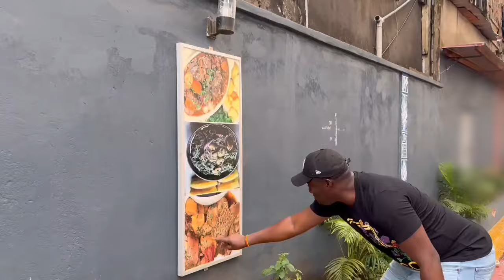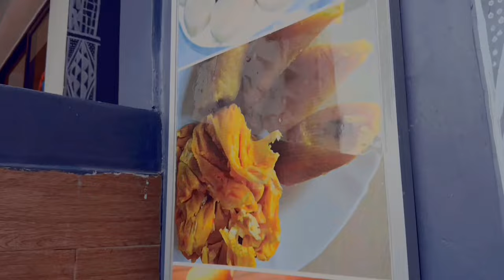le meilleur restaurant de Yaoundé : 7Tajer (Steve Fah)